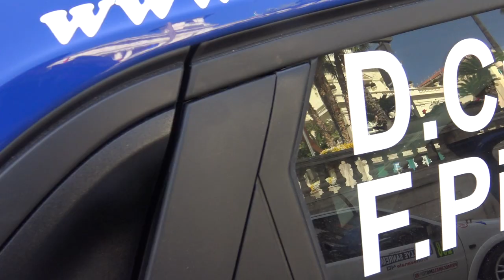69° Rallye Sanremo 2022 TRAILER Craviotto-Piccinini Clio Rally5